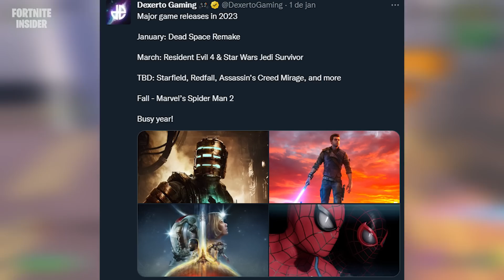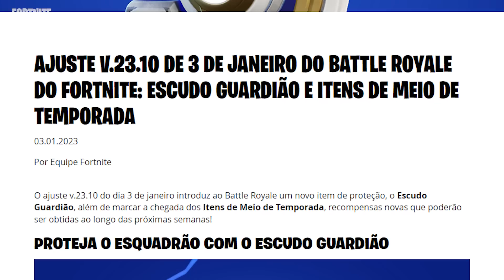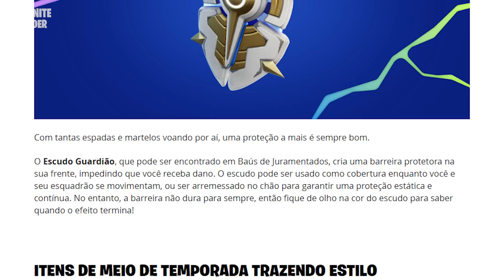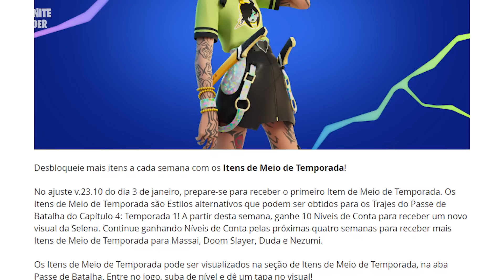DESBLOQUEIE AGORA! TODOS OS ITENS DE MEIO DA TEMPORADA RÁPIDO NO FORTNITE